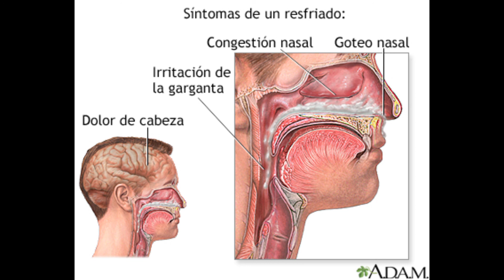cinco remedios con vitamina c para superar los resfriados